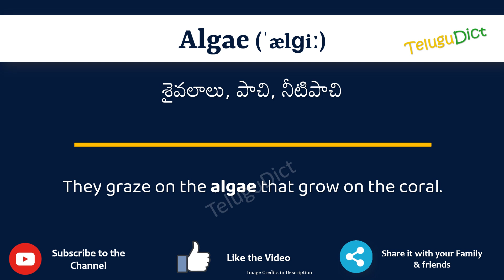Algae Meaning in Telugu | Algae in Telugu Dictionary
In this video, we will understand the meaning of Algae in Telugu and learn the pronunciation of Algae in Telugu.

 That is, you will understand Algae meaning in Telugu as well as how to speak Algae in Telugu,

What is the proper way to speak Algae in Telugu?

So, Let’s learn the word Algae in Telugu in just one minute.

Let’s, understands Algae examples in Telugu

# Algae తెలుగులో అర్థం
Algaein తెలుగు